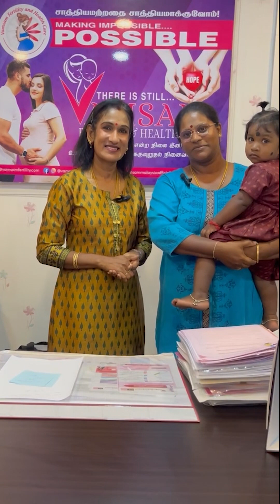After 10 years of Marriage life finally couples Make it. Vamsam Paves the way for you 🫵🏼